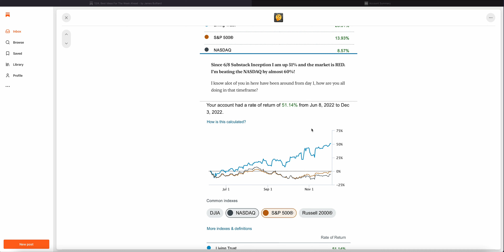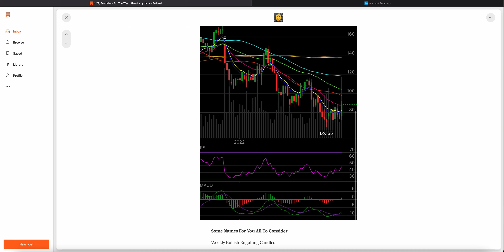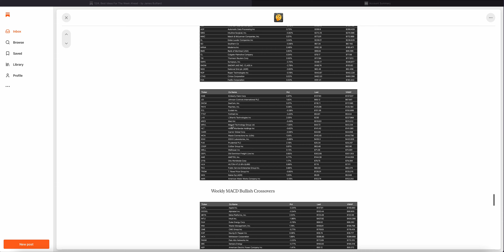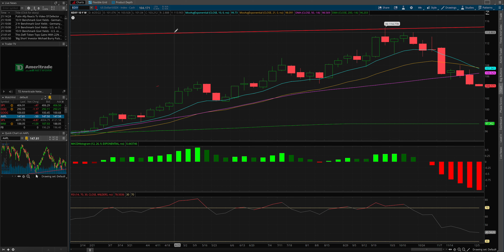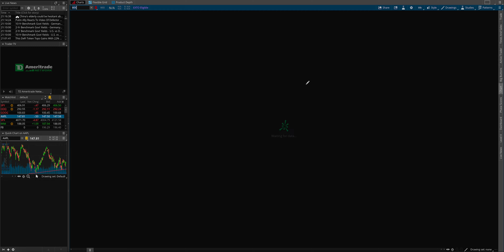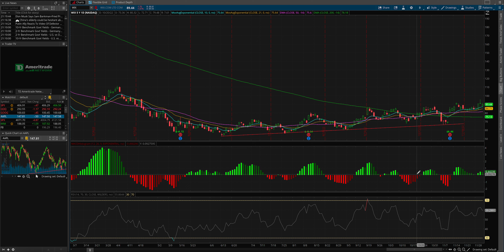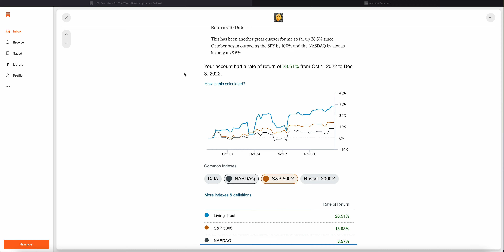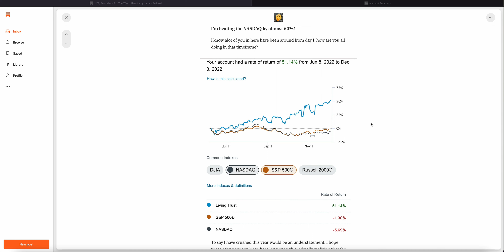How I Outperformed The Market By Almost 60% Since I Began Documenting It During The Crash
I haven't been on in so long, just wanted to drop in and say hey because I've gotten so many emails. I wish more of you cared about all my chart sessions but those were the least watched of all my vids and sadly they are the most important. Anyways I missed all of you who I haven't kept up with, I hope you guys check out link and if you're interested join me.